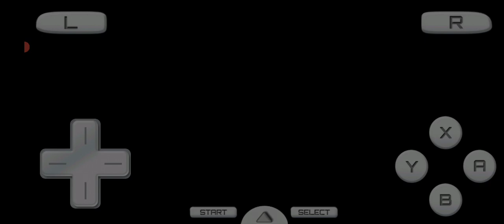Pokemon Another Beginning Awoken Adventure